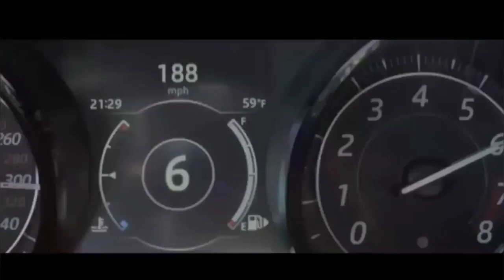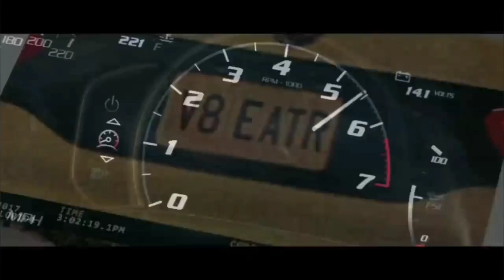Fast and Furious 9 Movie Trailer 2020